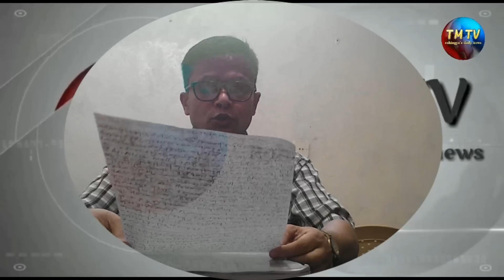TM TV ROHINGYA DAILY NEWS 07/ 11/ 2019 /THURSDAY